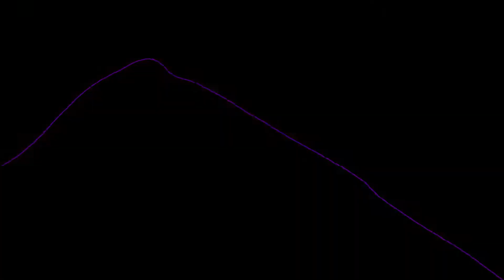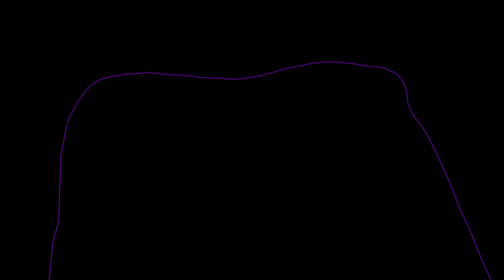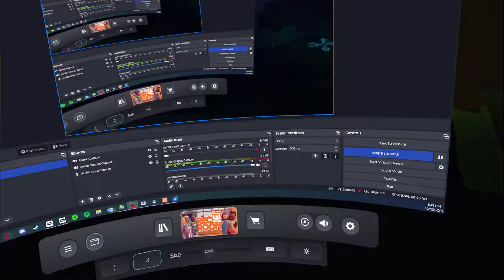CCC Squad Any% 6:02 World Record (Fastest Recorded Time!)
bad act 2 sorrryyy

almost there :)